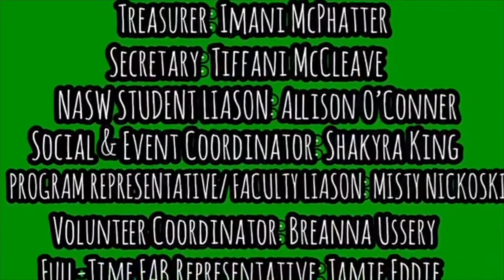Graduate Social Work Association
Hear about our Graduate Social Work Association student organization from our graduate student members themselves!